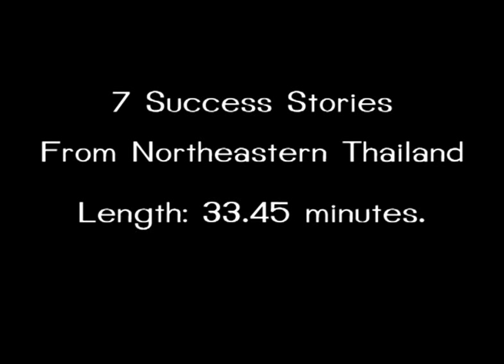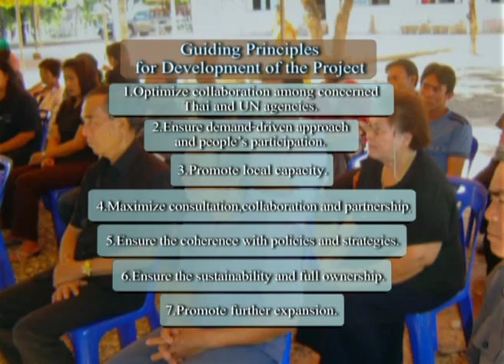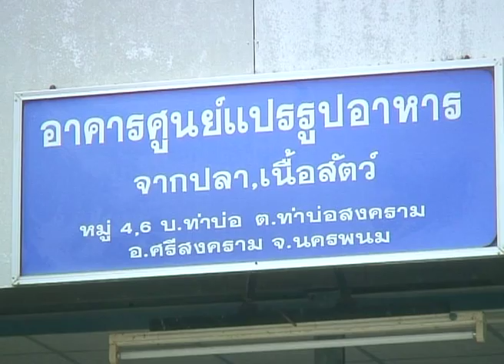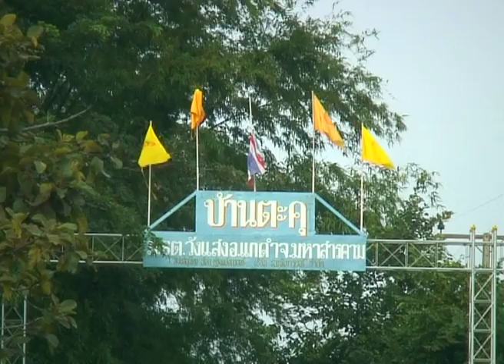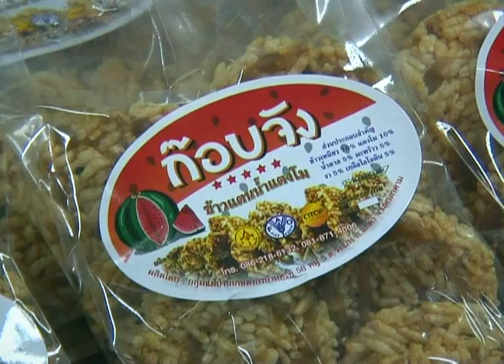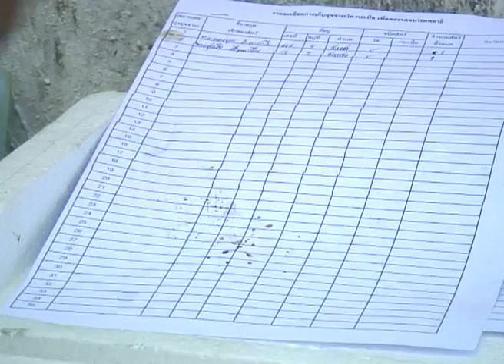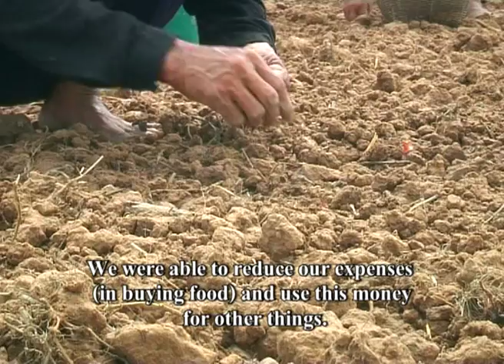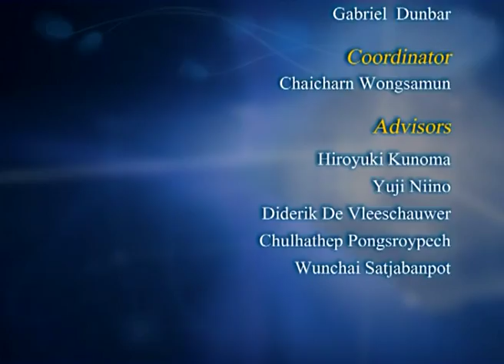Seven Success Stories From Northeastern Thailand (English Version)